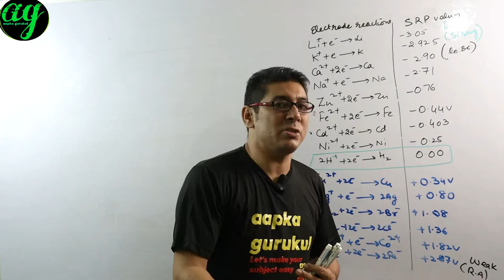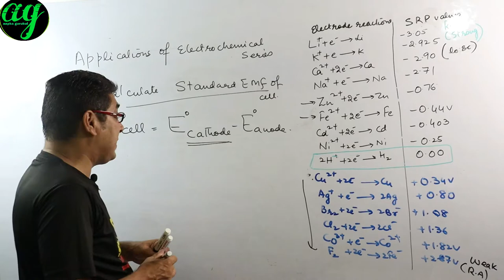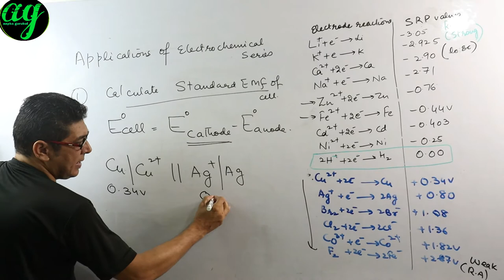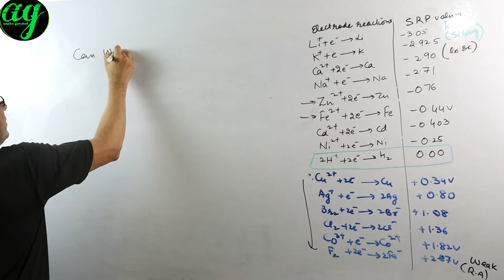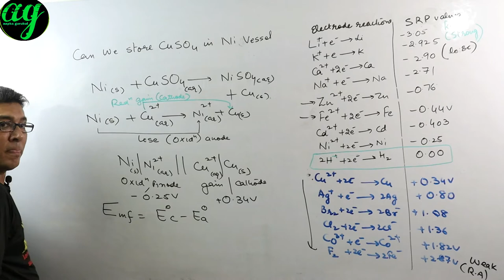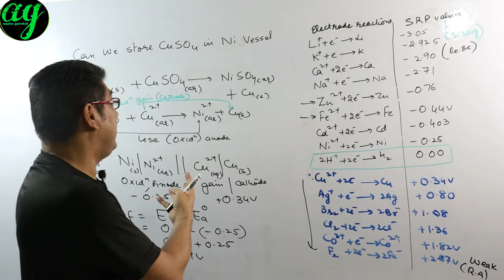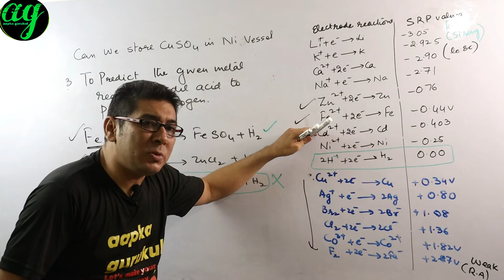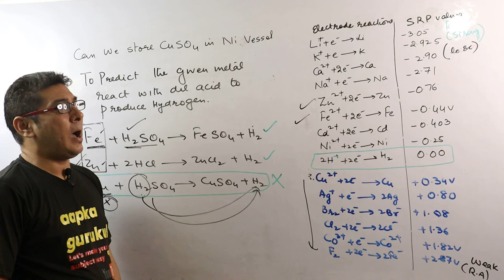APPLICATIONS OF ELECTROCHEMICAL SERIES|| ELECTROCHEMICAL SERIES NEET JEE | ELECTROCHEMISTRY| REDOX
hello
About the topic :
This video is of Chemistry 11th and 12th even 9th 10th, topics covered APPLICATIONS OF   electrochemical series in redox reaction and electrochemistry.
This is lecture no 11 of REDOX REACTION /ELECTROCHEMISTRY,CBSE ,NEET, IIT JEE

thanks
sanjiv  manjotra